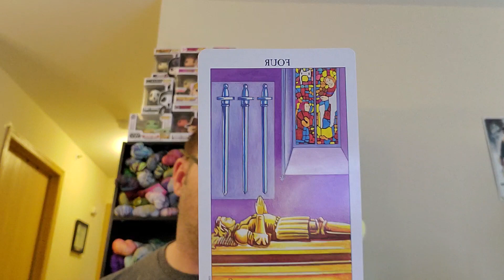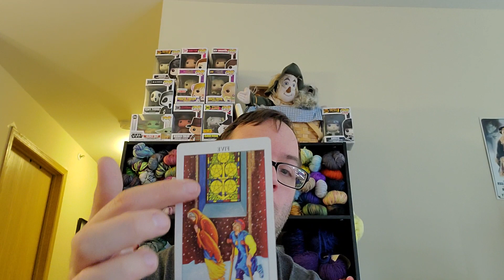Knitting Witchery Episode 16: Progress, Pauses and Protection Jars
I talk about my progress including FO, HO and WIPS. I provide tarot reading and discuss how to make a protection jar.